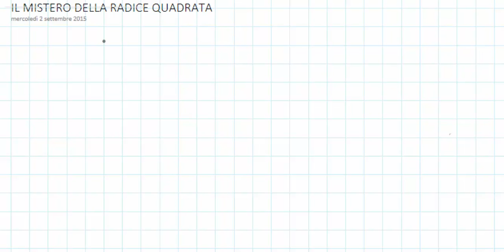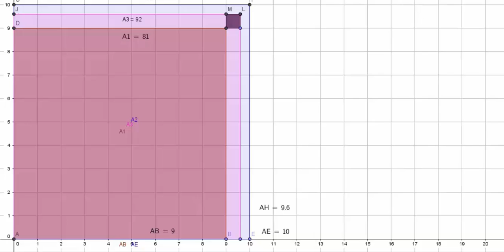Spiegazione dell'algoritmo della radice quadrata - Square root algorithm geometric explanation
Attraverso la geometria si cercherà di spiegare la logica dei vari passaggi di calcolo della radice quadrata. Questo filmato didattico è principalmente rivolto agli studenti di scuola media inferiore (secondaria di I grado), poichè, in quegli anni,  tale argomento viene affrontato con un approccio che, di frequente, è mnemonico.